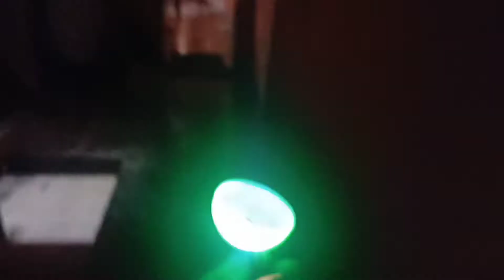Start dairy Vlog ❤️🎉 Durga Mata 🙏 .Dosti Cake Masti